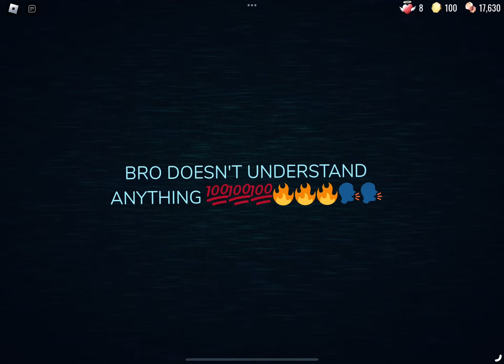Roblox Doors | Not what I was expecting